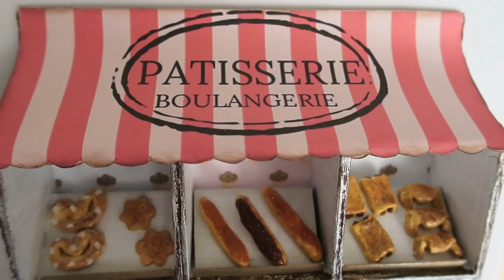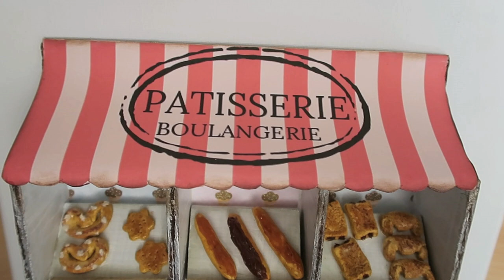French bakery in salt dough - Mixed media small dollhouse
Hello everyone!

Do you want to join Clothide to taste some delicious French pastries?
In this 27cm/21cm dollhouse, every piece of pastry is smaller than a 1 euro coin!
All the pastries are made from salt dough :-) Such an easy and fun medium to work with :-)

Song: Media Right Productions Jazz In Paris
Title: Jazz In Paris
Artist: Media Right Productions